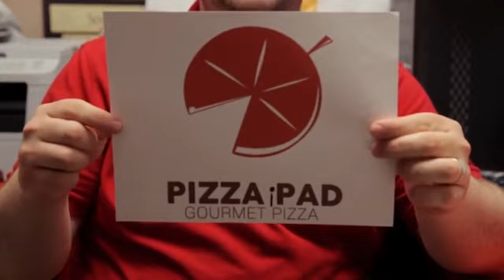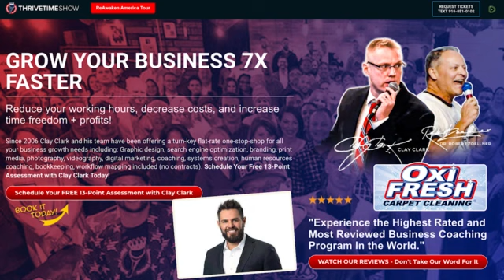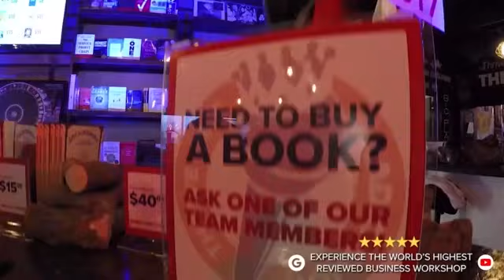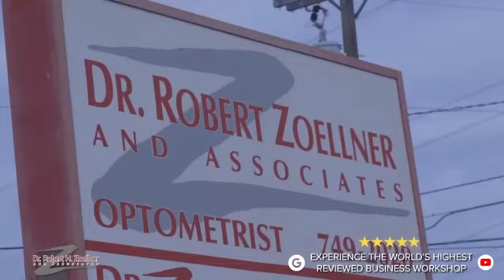Business Growth | The Difference Between a Corporate-Owned And Franchise-Owned Business Model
Business Growth | What Is the Difference Between a Corporate-Owned And Franchise-Owned Business Model with Franchise Brand Developer Matt Kline? + The Power of Implementing Proven Systems to Create Time Freedom Faster

Business | How to Create a SUPER SUCCESSFUL & TIME FREEDOM CREATING BUSINESS + Breaking Down the 170% Month-Over-Month Growth of the Massachusetts-Based Angel’s Touch Auto Body (The Christina Nemes) & 6 Additional Clay Clark Case Studies
See the Thousands of Success Stories and Millionaires That Clay Clark Has Coached to Success
Learn More About How Clay Has Taught Doctor Joe Lai And His Team Orthodontic Team How to Achieve Massive Success Today
Learn How to Grow Your Business Full THROTTLE NOW!!! Learn How to Turn Your Ideas Into A REAL Successful Company + Learn How Clay Clark Coached Bob Healy Into the Success Of His Products

Learn More About How Clay Clark Has Helped Roy Coggeshall to TRIPLE the Size of His Businesses for Less Money That It Costs to Even Hire One Full-Time Minimum Wage Employee Today